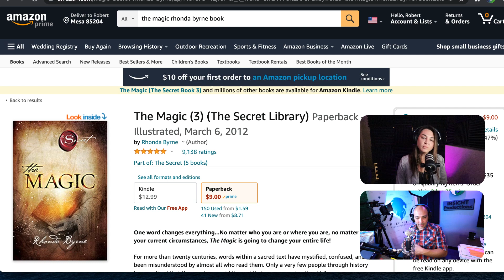🌄 MAGIC IN THE MESS 💩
The Inner Journey… @Robert.morales.7355 and @maryvanalstyneaz explore emotions and how they connect to our spirituality. 🧘🏻 We talk about the instances with emotions and in life… We want your comments or questions, leave them below. ✏️ We will answer them today or get back to you next week. 📬

“Good People, Better Business, Discovering The Best Of You!” - Our CEO Network.  DM us to market your business with video and social media support. 🤝

Thank you @INSIGHTVideoProductions for the audio and video 🎬 today, DM them for a video quotes! 🎥